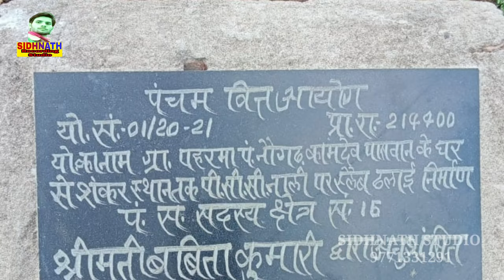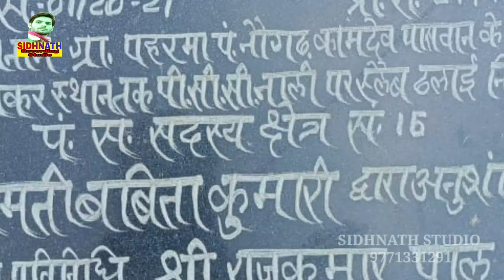प्रचार गीत 2021 Babita Devi || Raj Kumar Pal - Naugadh Panchayt Panchayt Samiti Song Ranju Ragni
Song - Fir Se Panchayat Samiti Babita Devi

Singer:- Ranju Ragni

सहयोगी:-आप सब